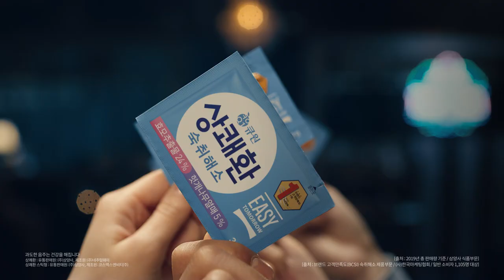[상쾌환/easy tomorrow] 상쾌환아니면상쾌환(30s)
요즘 술자리엔 딱 두부류가 있어!

가볍게 찢어먹는 상쾌환이거나
간편하게 짜 먹는 상쾌환 스틱 이거나
짰네 짰어!
짰지~
1초에 1개씩 판매
상쾌환 아니면 상쾌환
숙취 잘 가~

상쾌환 스틱